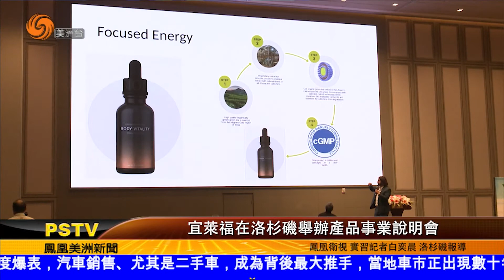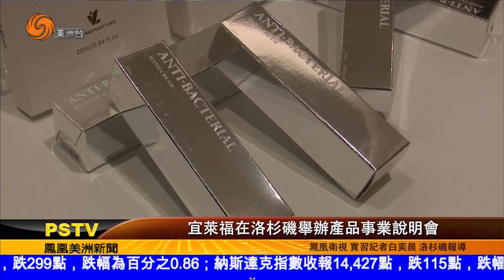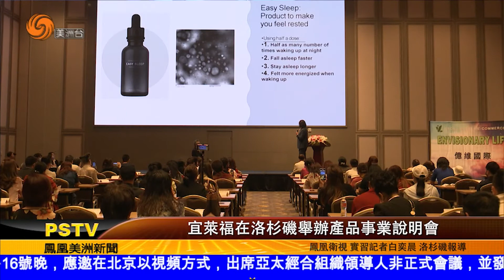0716 美洲新聞